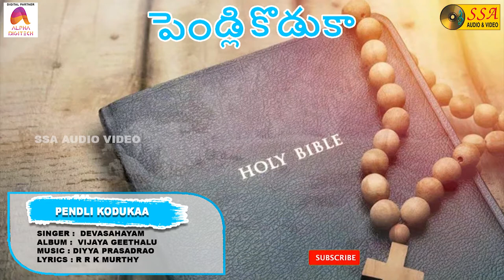| పెండ్లి కొడుకా | Pendli Kodukaa - Audio Song | Vijaya Geethalu | Devasahayam | SSA Audio & Video |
*Song Credits*

Song : Pendli Kodukaa
Album :Vijaya Geethalu
Singer : Devasahayam
Lyrics : R R K Murthy
Record Label : SSA Audio & Video
Digital Partner : Alpha Digitech